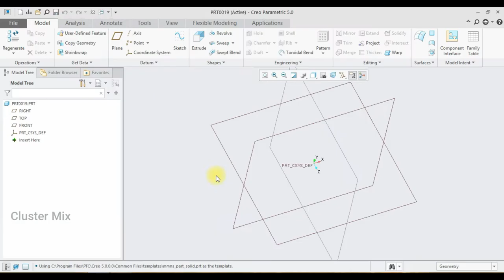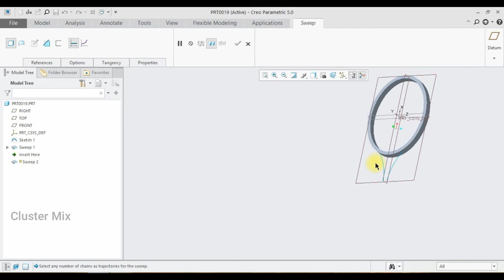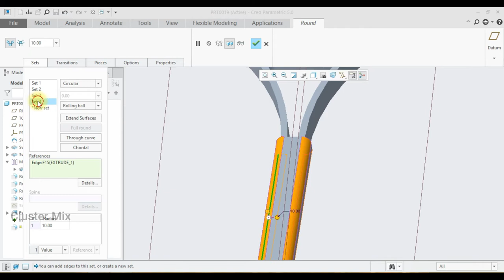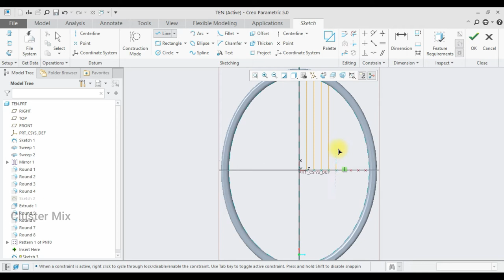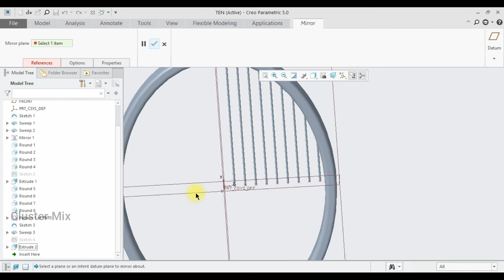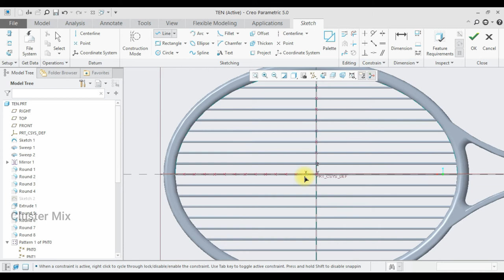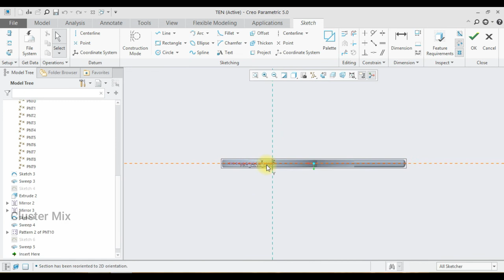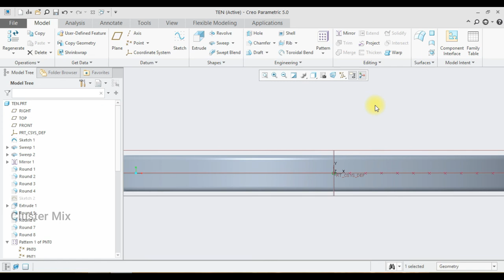Tennis Racket Design in creo || CAD PROJECTS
This video describes the tennis racket design in creo.

ABOUT ME:

I am a beginner and trying to improve my knowledge in Mechanical Engineering